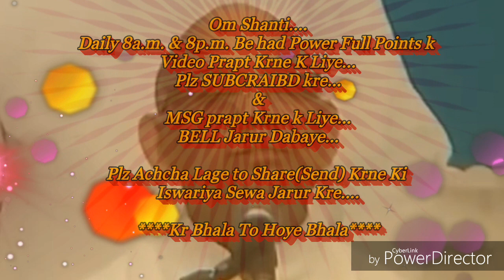२४जून मम्मा डे स्पेशल "सीख"... By माननीयB.K.सूरज भाईजी(मधुवन)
शिक्षा- सीख की।।।

वक्ता है - माननीय ब्रह्माकुमार सूरज भाईजी की।(ज्ञानसरोवर)

परमिशन दी है- ईश्वरीय विश्वसेवा चैनल को अपनी सभी आडियो क्लीप डालने की, स्वयं भ्राता माननीय सूरज भाईजी ने, उनका निवास है ब्रह्माकुमारी ज्ञानसरोवर,माउण्ट आबू,राजिस्थान। शिक्षा--पूरे विश्व की मनुष्य आत्माओं को अलौकिक बनाने की बेहद ईश्वरीय सेवार्थ निमित्त शिक्षा।

परमिशन दी है- ईश्वरीय विश्वसेवा चैनल को अपनी सभी आडियो क्लीप डालने की परमिशन दी है, स्वयं भ्राता माननीय सूरज भाईजी ने, उनका निवास है ब्रह्माकुमारी ज्ञानसरोवर,माउण्ट आबू,राजिस्थान।